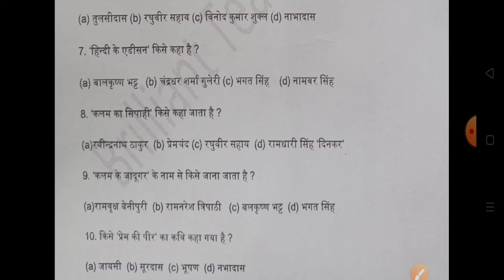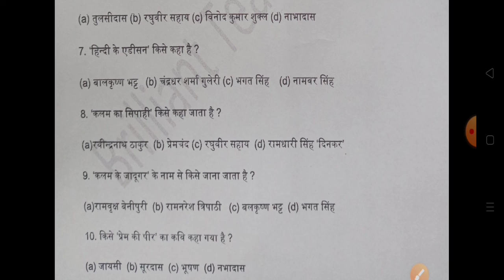Class-12th हिन्दी का 10 अतिमहत्वपूर्ण प्रश्न जो एग्जाम में बार-बार पूछा जाता है । BSEB 12th Hindi .